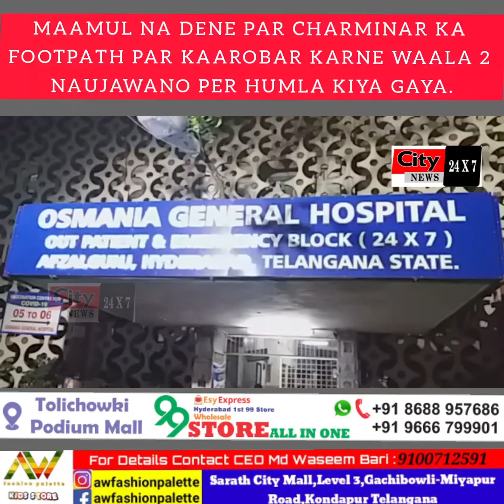MAAMUL NA DENE PAR CHARMINAR KA FOOTPATH PAR KAAROBAR KARNE WAALA 2 NAUJAWANO PER HUMLA KIYA GAYA.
AAJ HUSAINI ALAM POLICE STATION HUDUD CHARMINAR KE PASS

 2 NAUJAWANO PER HUMLA KIYA GAYA.

 MOHAMMED MAJID UMER  26 CHABBIS SALA

MOHAMMED NAHEED  24 CHAUBIS SALA

JO NAWAB SAHAB KUNTE KE REHNE WALE HAI AAJ..

CHARMINAR KE PASS FOOTPATH PER APNA KAROBAR KR RAHE THAI..

KUCH LOGO NE IN DO PER HOCKEY STIKS SE HUMLA KARDIYA

IS HUMLE MAI MD MAJID KE PAIR KI HADDI TUDGAYI.

MAJID KO OSMAIYA HOSPITAL LEJAYA GAYA..

DR NE KAHA HAI KE INKO PAIR KA OPERATION KARNA HOGA.

NAZREEN AB AP BATAYE .. KYA YEH  ZULUM NAHI HAI

 EK GARIB INSAAN ... JO APNE AUR APNE GHAR WALO KA PAIT PALTA HAI

UNKO ISS TARAHA MARNA KYA YEH ZULUM NHI HAI ?

 LEKIN KUCH LOGO NE

GARIB KI ZINDAGI KHARAB KARDI..